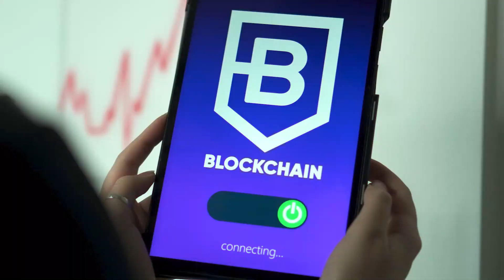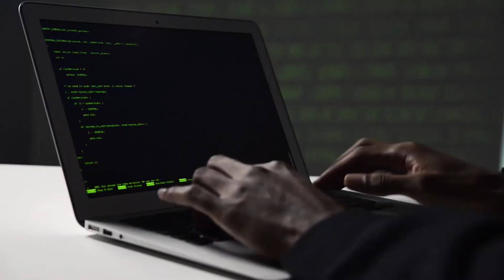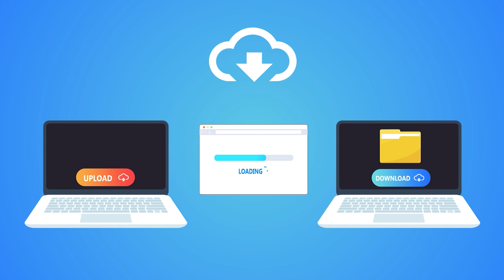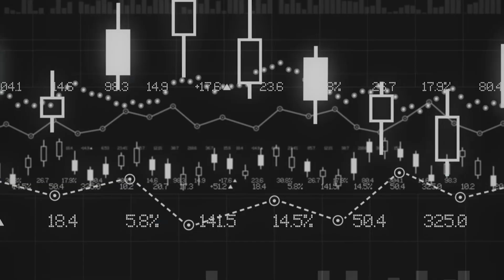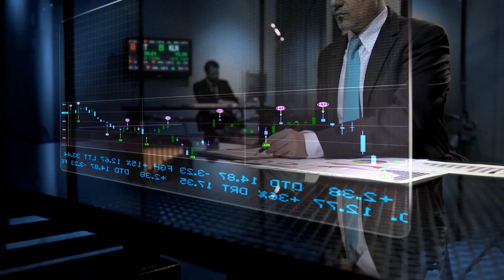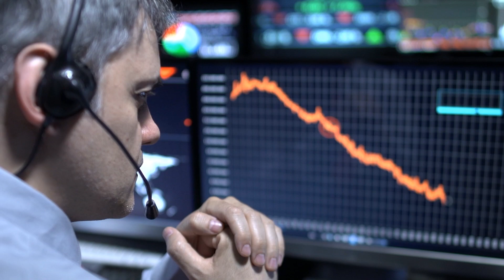How Blockchain is Changing the Future of Business and How You Can Benefit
How Blockchain Is Changing the Future of Business | The Future of Blockchain

Block-chain you might be thinking is just for a crypto-currency like Bit-coin or Ethereum, but in this video, we will be disclosing the facts of how blockchain is changing the future of the entire Business!